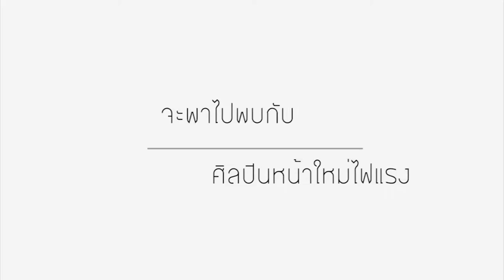Indiego Sofar - Greenlight Project#3 Teaser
"Indiego Sofar"
รายการที่จะพาคุณไปพบกับ Special Talk กับศิลปินจาก Green Light Project #3

Project ดีๆ ที่เปิดโอกาสแจ้งเกิดให้กับศิลปินหน้าใหม่ จนกลายเป็นตัวจริงมาแล้ว
อย่าง Peacemaker, มิ้น สวรรยา หรือ Soulda

สัมผัสความคิดอันแสนน่าทึ่ง และมุมมองเฉพาะตัวที่ทำให้พวกเค้าแตกต่าง
ได้ที่นี่เท่านั้น

สามารถชมคลิปอื่นๆ ในรายการ Indiego Sofar ได้ที่ :